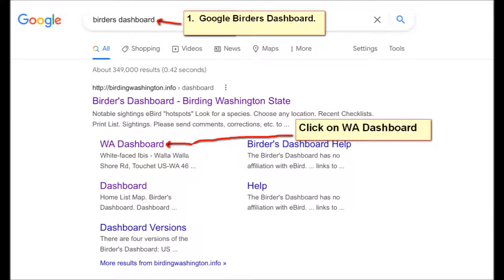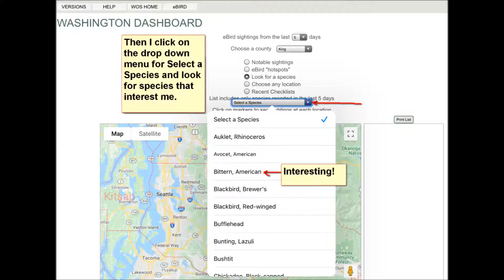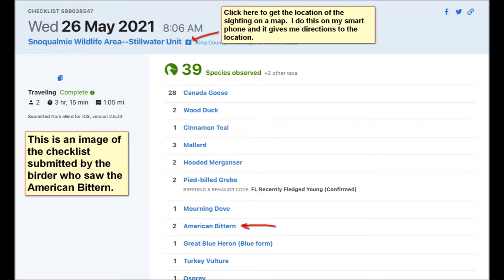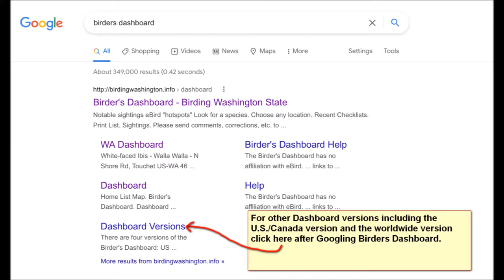Birder's Dashboard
This video illustrates one way to use Birder's Dashboard to plan birding excursions.  There is a Birder's Dashboard for Washington State, another one for the U.S. & Canada combined and another one for the entire world.  Many thanks to Randy Robinson who developed and maintains these Dashboards.